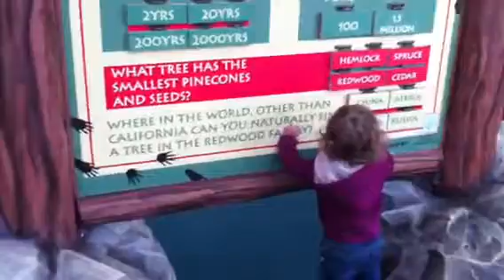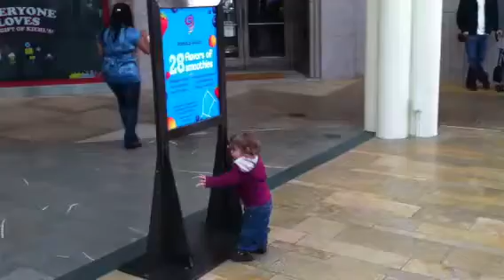Noelle pigeon hunt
Stanford mall